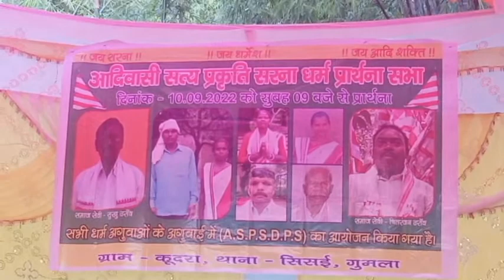आदिवासी सत्य प्रकति सरना धर्म प्रार्थना सभा कुदरा,सिसई,गुमला।